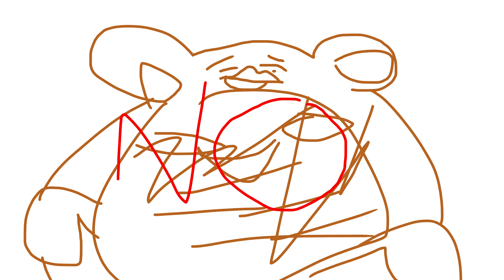wedgie in my bootie | meme (himouto! umaru-chan)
original meme: momoniu

FINALLY IT'S DONEEEEEEEEEEEEEEEEEEE
i used an anime that i start loving (i watched only 6 episodes and the anime has 12 episodes,i watch half of the show gNNNNN)
ebina and umaru are my fav lol

characters: (in ordner)
umaru
taihei (umaru's big brother)
ebina
tachibana (i dunno if tachibana it's her name or surname-)
kirie
me
camooh

yeah i put camooh at the end because i want you to see her version of the meme cuz I LOVE ITTTTTTTTTTTT IT'S CUTE AND ORIGINAL

i own only ilary,art and the backgrounds